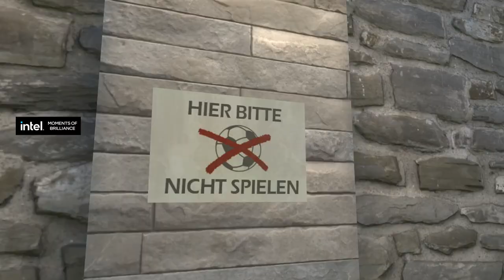Heroic vs. FURIA - Map 3 [Overpass] - IEM Chengdu 2024 - Group A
IEM Chengdu 2024

Chapters:
00:00:00 Round 1
00:02:39 Round 2 | Team Highlight
00:03:49 Round 3 | yuurih multikill 3
00:06:14 Round 4 | nicoodoz clutch win vs 3
00:08:07 Round 5 | de_overpass | Round 5
00:10:27 Round 6 | de_overpass | Round 6
00:12:29 Round 7 | de_overpass | Round 7
00:15:02 Round 8 | de_overpass | Round 8
00:17:45 Round 9 | de_overpass | Round 9
00:20:06 Round 10 | de_overpass | Round 10
00:21:53 Round 11 | de_overpass | Round 11
00:24:48 Round 12 | Team Highlight
00:31:18 Round 13 | Team Highlight
00:33:02 Round 14 | de_overpass | Round 14
00:33:49 Round 15 | de_overpass | Round 15
00:36:44 Round 16
00:38:15 Round 17 | kyxsan multikill 3
00:39:50 Round 18 | de_overpass | Round 18
00:41:13 Round 19 | de_overpass | Round 19
00:43:39 Round 20 | Team Highlight
00:46:45 Round 21 | de_overpass | Round 21
00:49:46 Round 22 | de_overpass | Round 22
00:52:52 Round 23 | de_overpass | Round 23
00:55:35 Round 24 | de_overpass | Round 24